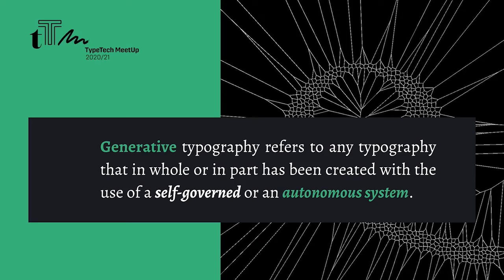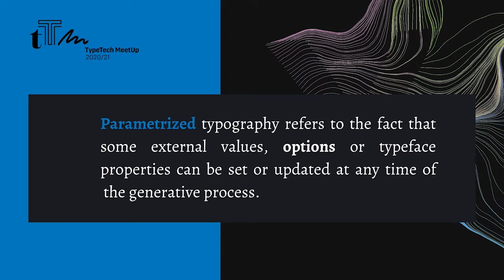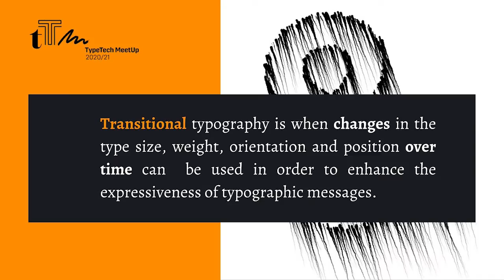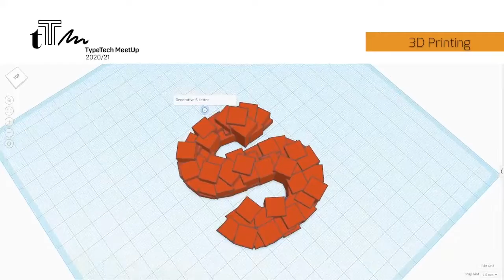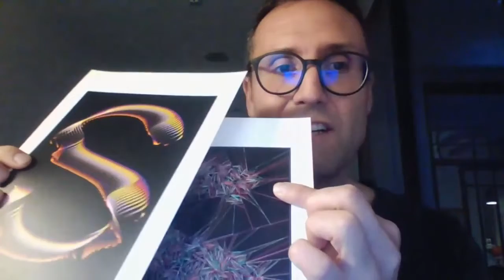Toni Mitjanit — Presenting the GeneTypo Project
A gene-typo [ generative typography ] is a collection of typograms (characters, letters, numbers, symbols, punctuation marks and so on) which have the same, distinct generative design.